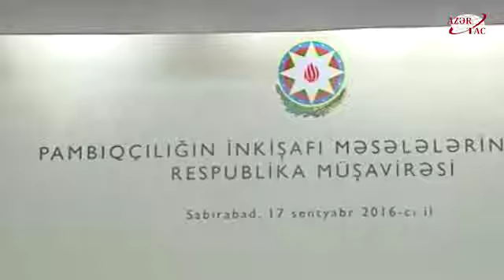Prezident İlham Əliyevin sədrliyi ilə respublika müşavirəsi keçirilib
Sabirabadda Prezident İlham Əliyevin sədrliyi ilə pambıqçılığın inkişafına dair respublika müşavirəsi keçirilib